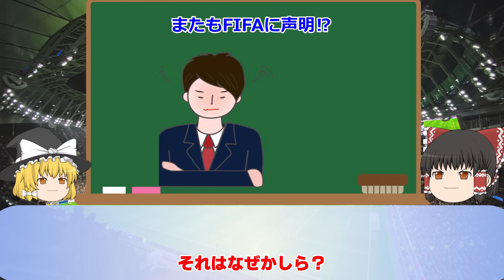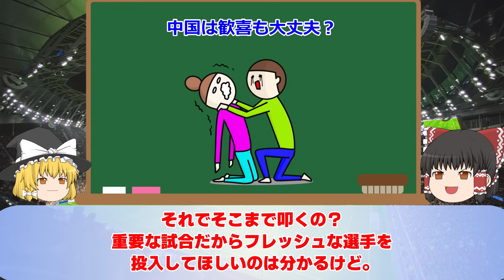【最終予選】C組のある国がFIFAに中立国開催を求める抗議文を提出！？理由があまりにも悲惨だったが、この国も過去には大問題を起こしていた…【ゆっくりサッカー】